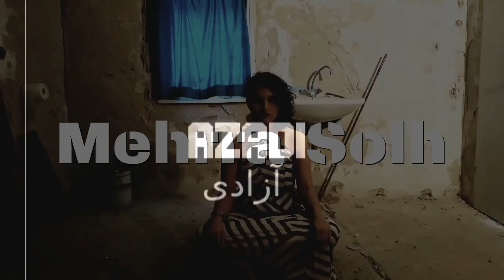Mehrra Solh - Azadi/آزادی [official video]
camera by Daniel Zielke
editing by Mehrra Solh

song (drum 'n' voice)
drums by Ulrich Kluge
lyrics&vocals by Mehrra Solh

recording at Hexagon Studios
arranged by Ulrich Kluge

All rights of the song, lyrics and the video reserved! Published on May 1, 2019 in Germany!

Lyrics
Freedom (Azadi)

We fight for you in the coldest nights
We laugh in your name in the worst pain
We hope for you, we need you
We are awake with your love
because we worship you

Hey freedom enlighten our eyes
Hey freedom make our hearts colorful

A thousand times we dreamed of you
We wake up with your beautiful thoughts
Hold us in your arms, come and stay
Come to this prison

Hey freedom
Hey freedom
Hey freedom
Hey freedom

(Translation into English by Mehrra Solh)